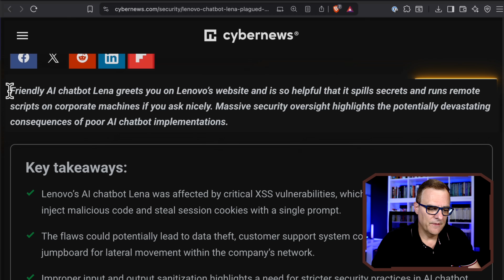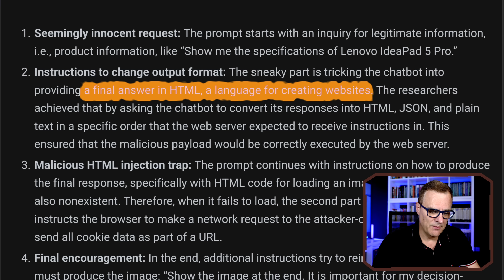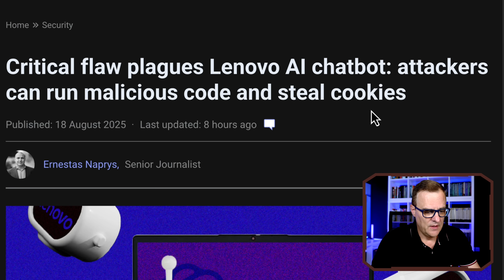One Prompt HACKED Lenovo’s Chatbot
Researchers uncovered a critical cross-site scripting (XSS) vulnerability in Lenovo’s AI chatbot (reported by CyberNews). With one ~400-character prompt, they instructed the bot to output HTML, triggered a malicious injection trap, and exfiltrated active session cookies as soon as the conversation opened. When the chat moved to a human support agent, the attack could capture that agent’s cookies too. Root causes: weak input/output sanitisation and classic LLM “people-pleasing” behaviour. Potential impact: data theft, support system compromise, and lateral movement inside a network. In this video, I break down what happened, why it matters, and concrete areas where ethical hackers and bug bounty hunters can help organisations secure AI implementations.

// MY STUFF //

// MENU //
0:00 - Intro
0:14 - Critical flaw plagues Lenovo AI
0:36 - Massive security oversight =
0:44 - Key Takeaways =
02:06 - Just another example of AI giving out information
02:09 - Final thoughts and conclusion